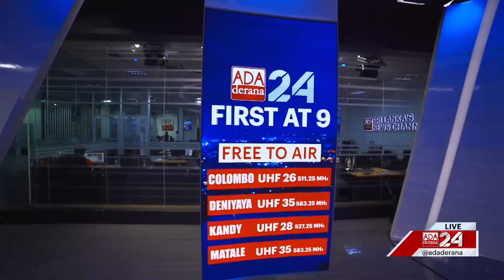Ada Derana First At 9.00 - English News 04.03.2023